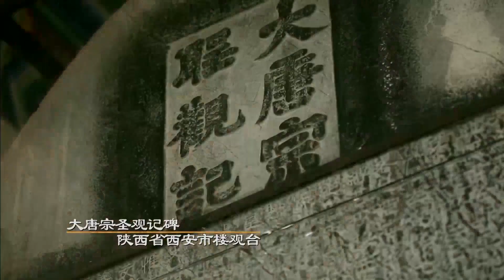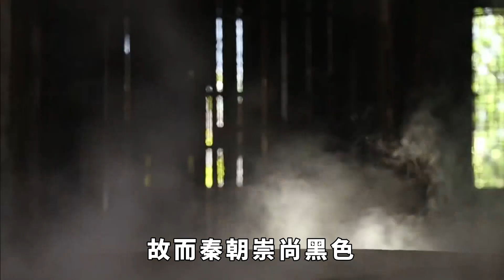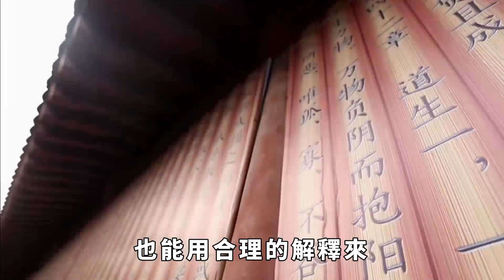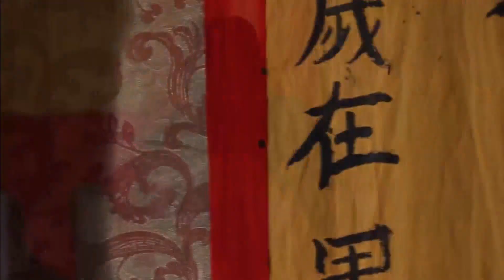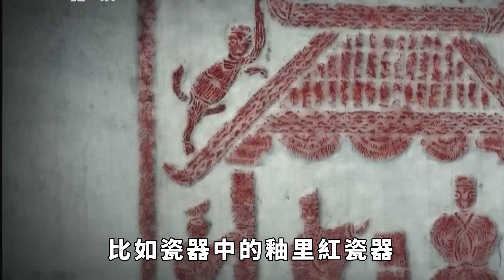隋唐之後都是黃龍袍，為何秦始皇穿黑龍袍？原因其實很簡單【真正歷史】皇帝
在中國古代，黃色通常是皇室的專用顏色，臣民是不能擅自使用黃色的，不然就是越禮違製，後果不堪設想。在我們的印象中，古代皇帝的龍袍就應該是黃色，那麽為何中國歷史上第一位皇帝秦始皇穿的卻是黑龍袍呢？
皇帝 历史 秦始皇 黃龍袍 黑龍袍 請注意，本影片是專注於講解社會新聞和奇聞異事，完全符合YouTube社群準則。